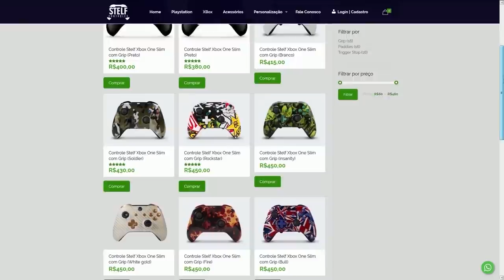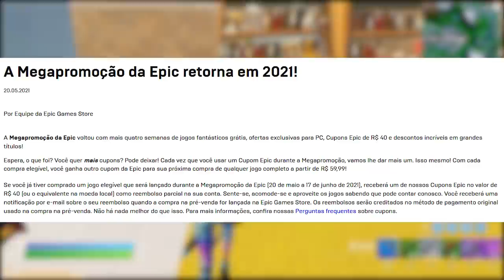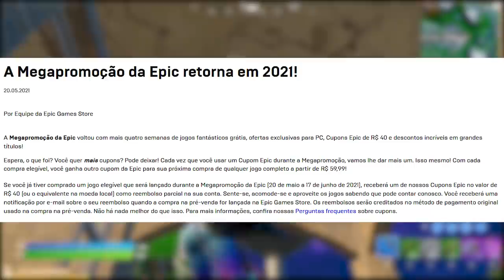FORTNITE - CUPONS GRÁTIS, RUBI SKIN e TEMA TEMPORADA 7 FUTURO?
Fala gurizada, nesse vídeo comento novidades do Fortnite Battle Royale, skin grátis, pacote Ruby Sombras grátis, cupons Epic, tema temporada 7 e mais. Espero que gostem :)

Programa para editar: Adobe Premiere